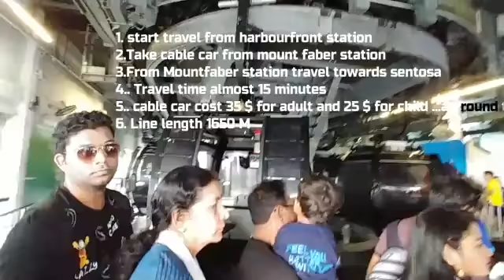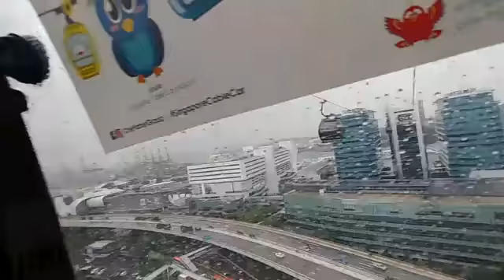Singapore cable car and sentosa island : mountfaber & Harbour front : cable car sky network line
he thrill of travelling up high in the sky, coupled with a stunning panoramic view, have positioned in cable car rides as one of the morst popular attractions. Impressing guests since 1974, Singapore Cable Car today runs on one of the most sophisticated cable car systems in Asia and is the only cableway that runs into and within Sentosa.

Cable Car#Sentosa Island#singapore cable car# Mountfaber station# Harbour front station singapore Skyline